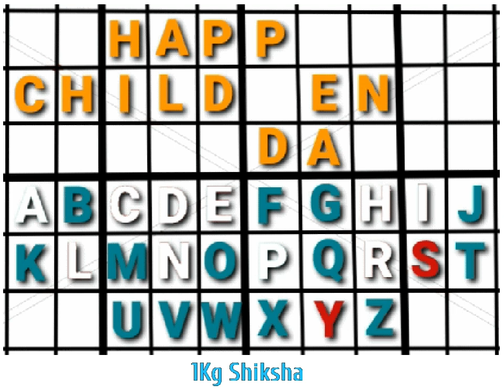2021 Children's Day, India | 1KgShiksha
Wishing all students in schools of India, a very Happy Children's Day, for the occasion of 14th November 2021 !